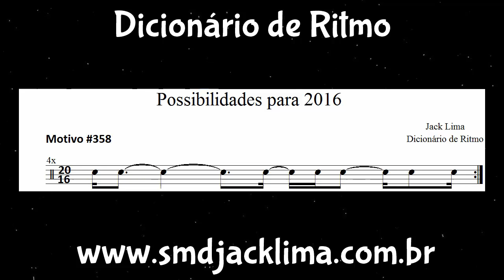Possibilidades para 2016 (Dicionário de Ritmo) #358